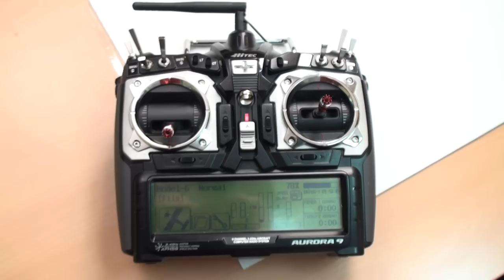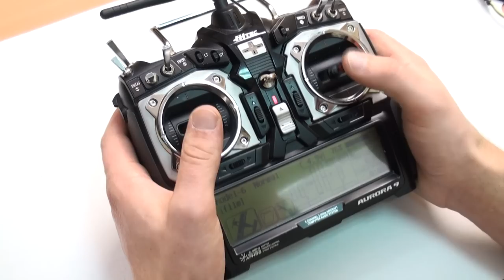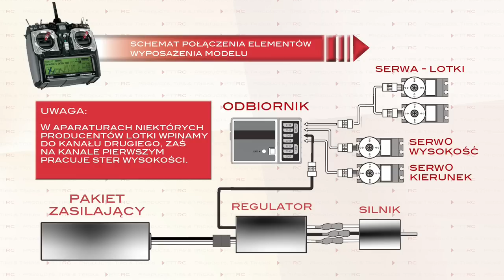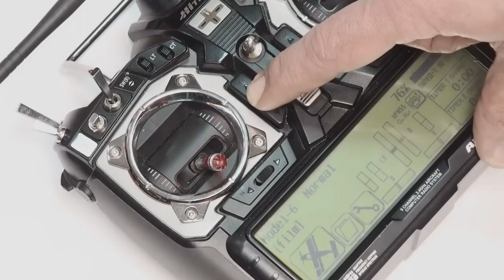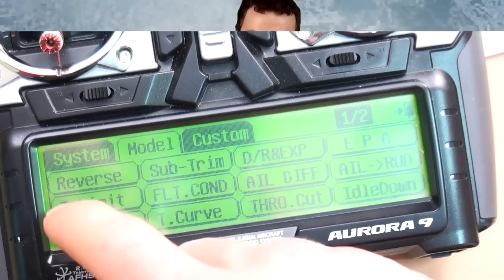PODŁĄCZENIE I REGULACJA SZKOLNEGO MODELU ELEKTRYCZNEGO CZ. I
Film wyjaśnia jak poprawnie połączyć wyposażenie elektroniczne w szkolnym elektrycznym modelu rc. Omówione są podstawowe kwestie związane z regulacją modelu przed pierwszym lotem oraz oblot i trymowanie modelu.